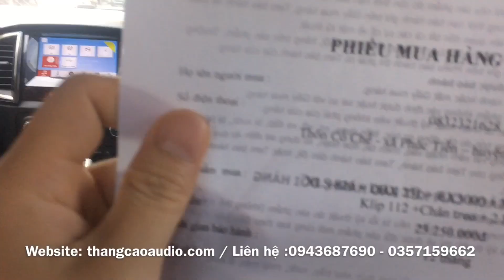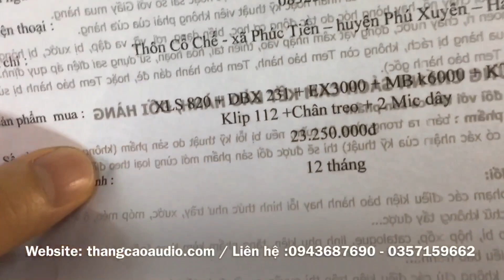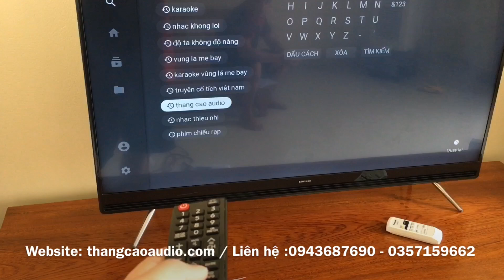Karaoke Gia đình : 23 triệu , Lắp đặt cho khách hàng Phú Xuyên - Hà Nội